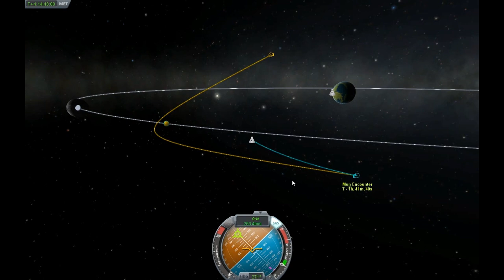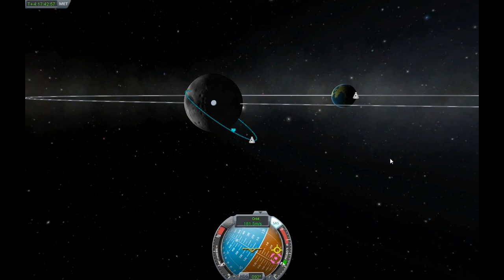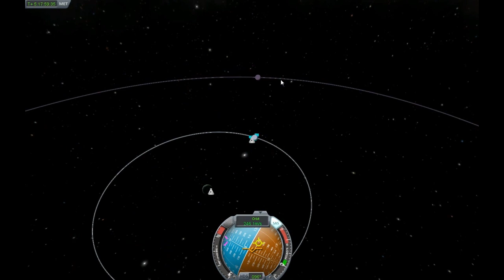Kerbal Space Programm Tutorial [German|Deutsch] Vom Kerbal Orbit zum Mun Orbit[2/2]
Hallo leute heute zeige ich euch wie man von Kerbal Orbit zum Mun Orbit kommt.
Vergesst bitte nicht eure Meinung zum Video als Kommentar bzw. als Bewertung zu zeigen.
Fals euch Meine Videos gefallen freue ich mich über ein Abbo